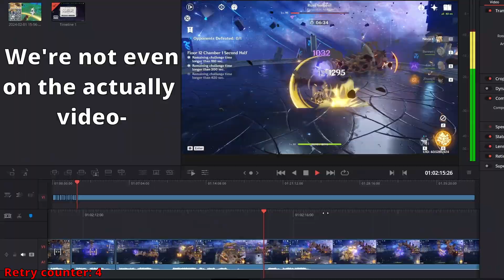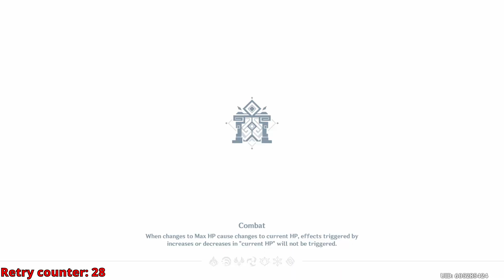I Didn't Had To Make Chamber 2 This Hard For Me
All I wanted was an easy 36 stars spiral abyss, and I made it NOT easy.